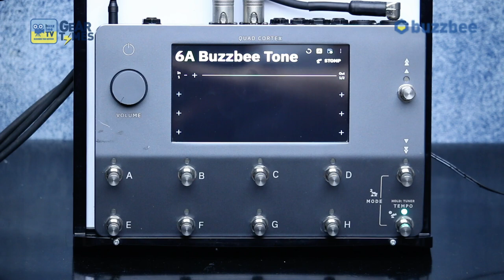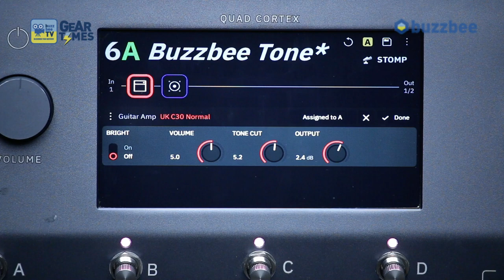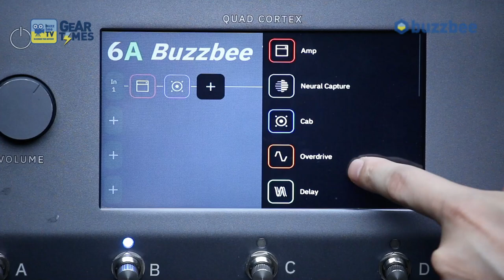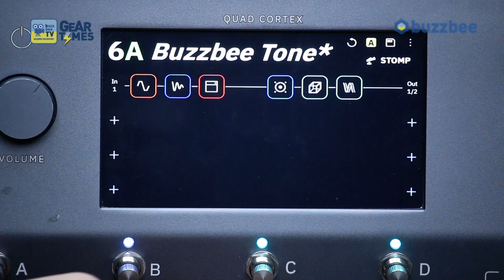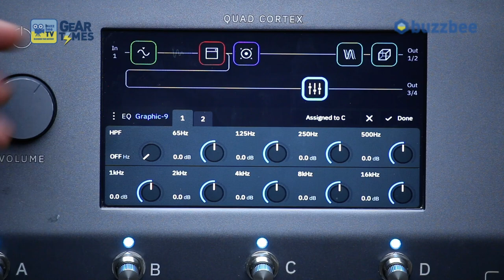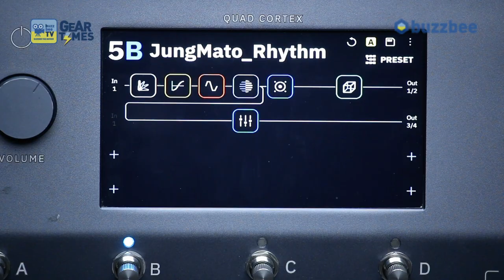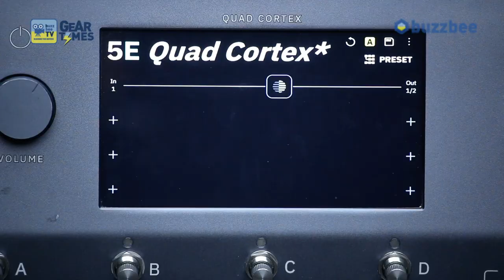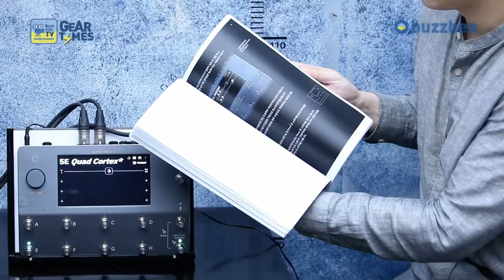[GearTimes 3088회] 뉴럴 Neural DSP Quad Cortex 2편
뉴트럴 Neural DSP Quad Cortex 2편

3:58 사운드 테스트 1 (sound test 1)
10:22 사운드 테스트 2 (sound test 2)
11:28 사운드 테스트 3 (sound test 3)
12:47 사운드 테스트 4 (sound test 4)
14:41 사운드 테스트 5 (sound test 5)
17:00 한줄평